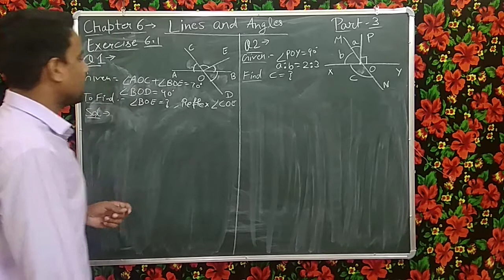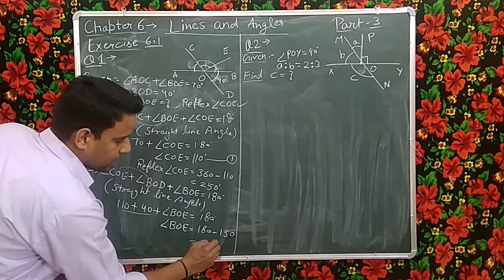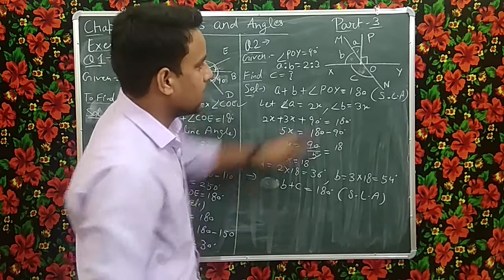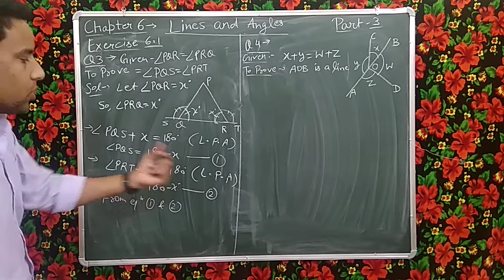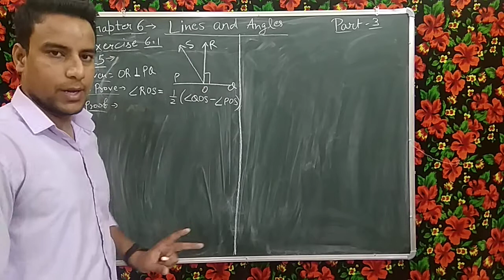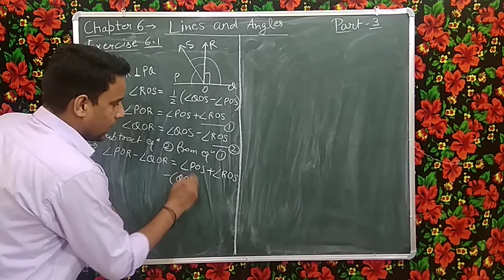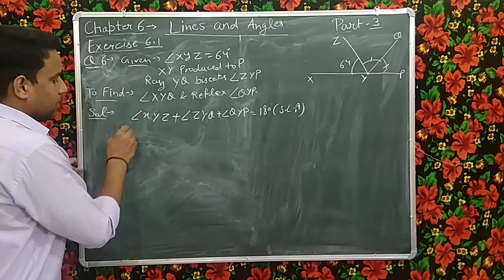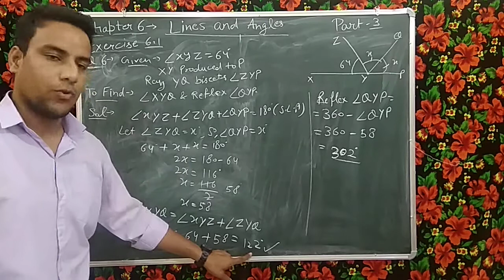Lines and Angles || Class- 9 || Chapter- 6 || PART- 3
Question no.1

 To